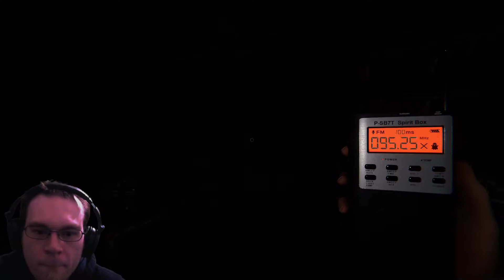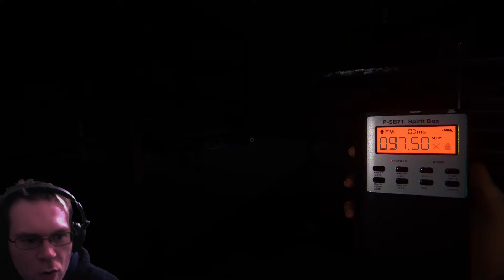Phasmophobia 58 - Creeping on Ghosts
Rob, Dee, and I sneak around and try to find some more ghost money. Rob eats a sandwich.